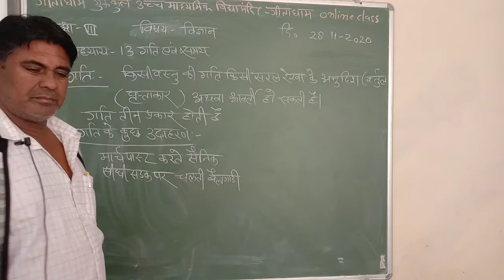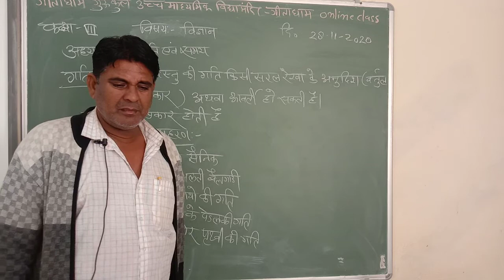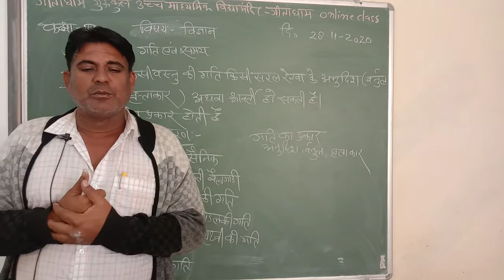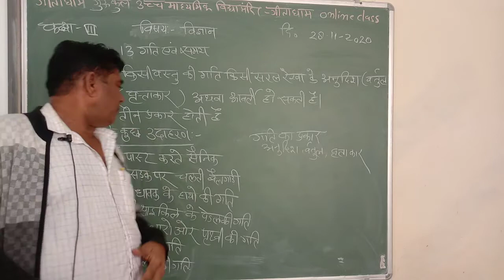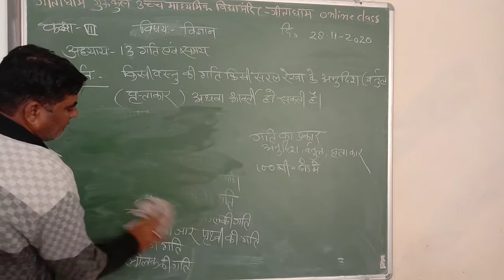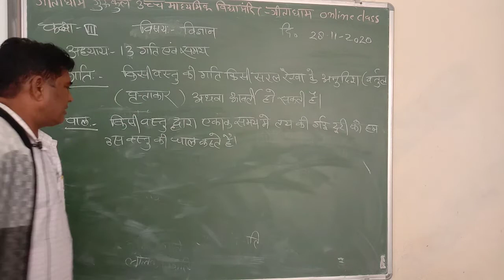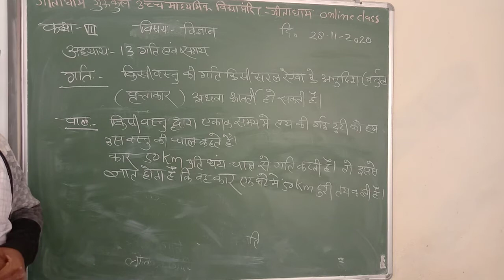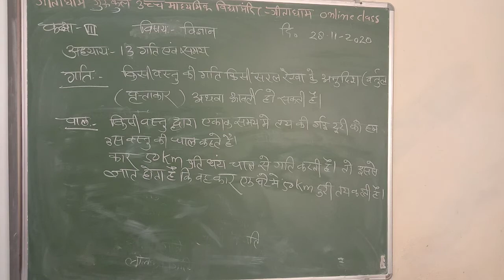class7 science 28 11 20